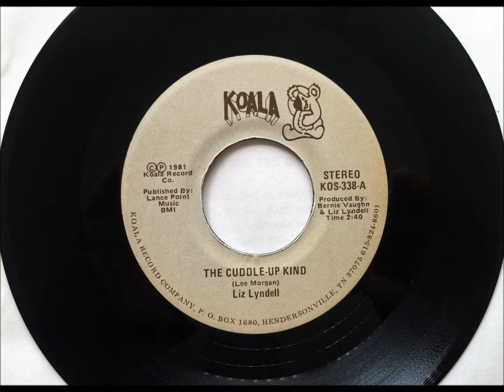The Cuddle Up Kind , Liz Lyndell , 1981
Written by Lee Morgan and recorded by Liz Lyndell. Released in November 1981 as a single.